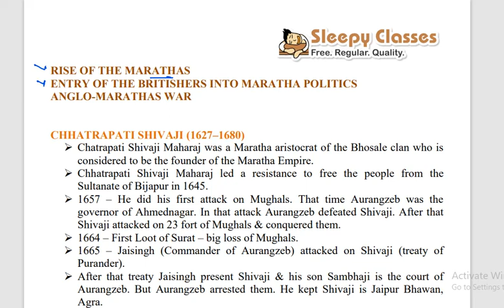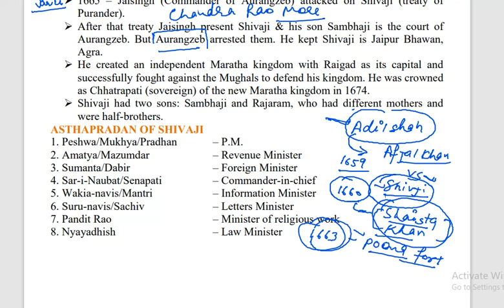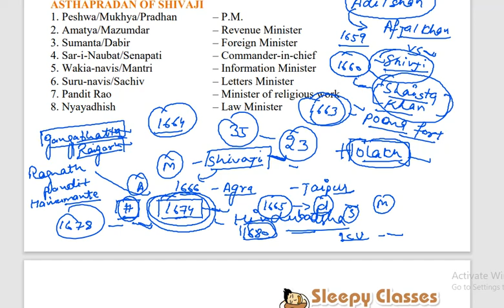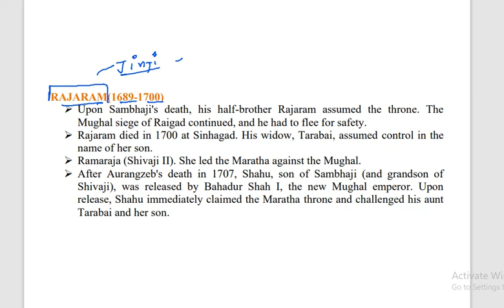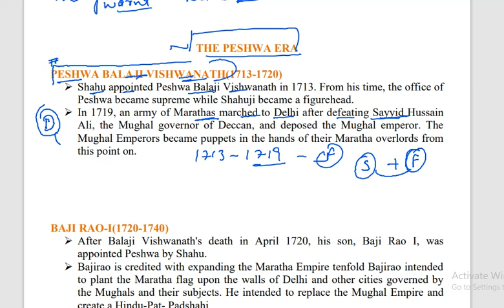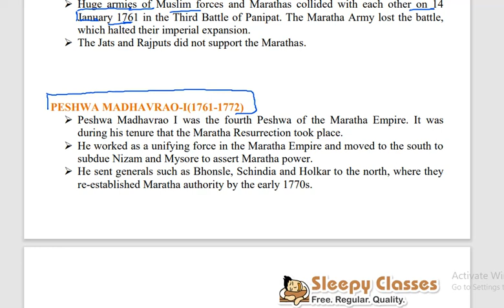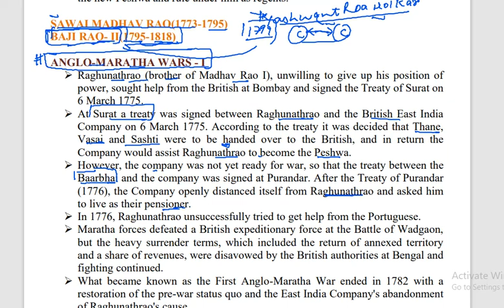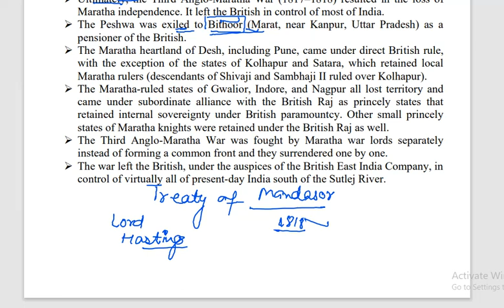Lecture-5 |MARATHAS ||Anglo-Marathas War || UPSC || State PCS || EPFO || CDS || SSC